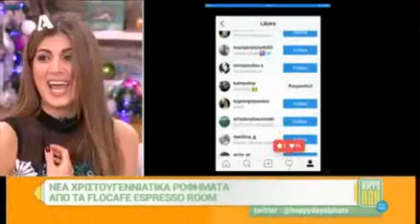O Κώστας Ευριπιώτης καλεσμένος στο Happy Day!